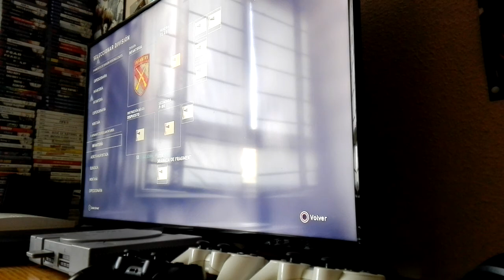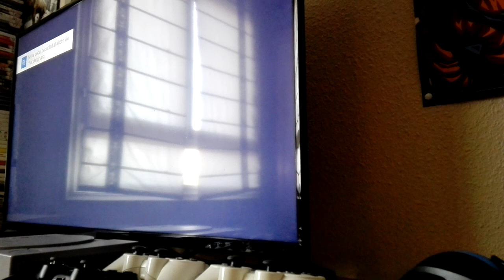CALL OF DUTY WWII DIRECTO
Call of duty wwii ps4